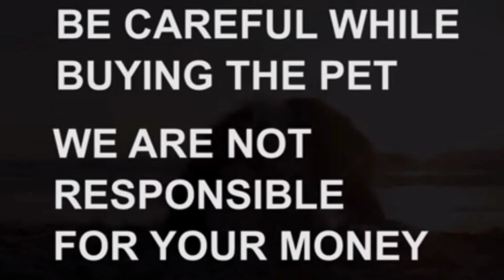pomeriran male adult dog fa sale|8985655998|karimnagar|dog market in karimnagar